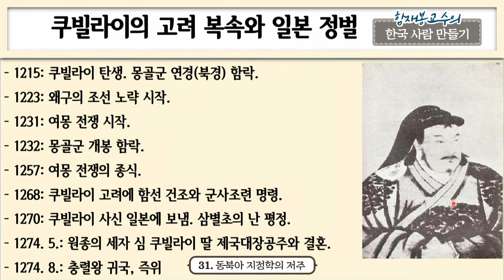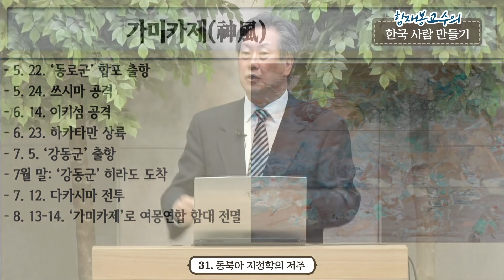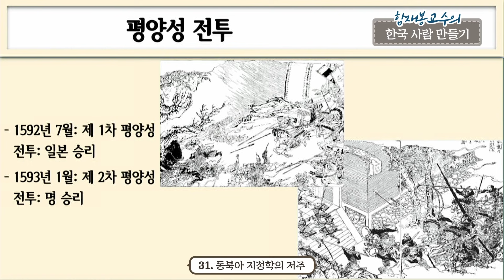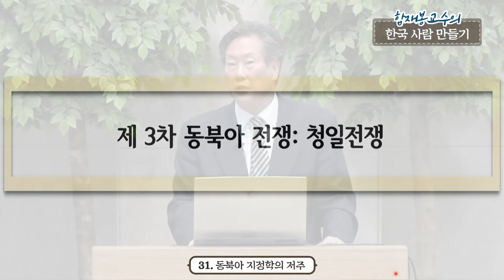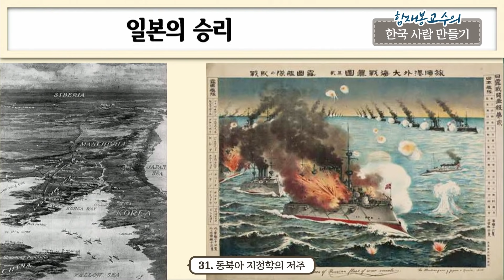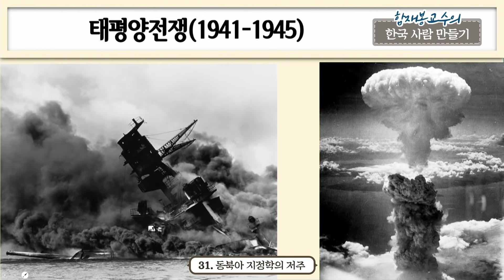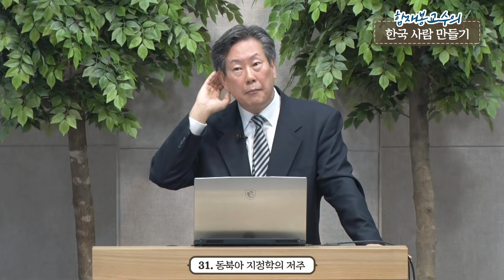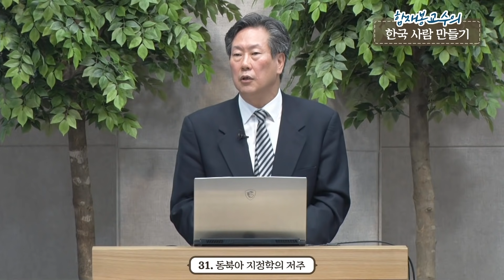6.25와 동북아 지정학의 저주 (함재봉 교수) : 정동수 목사, 사랑침례교회, 킹제임스흠정역성경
동북아 지정학 함재봉교수#6.25#정동수목사#사랑침례교회#킹제임스흠정역성경#설교#강해

2021년 6월 20일 (주일 오후)